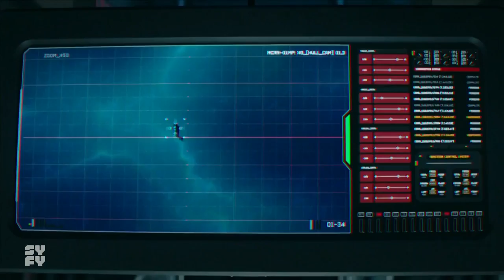The Expanse S03E10 Clip | 'Ground Control to Holden' | Rotten Tomatoes TV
Check out the new The Expanse Season 3 Episode 10 Clip starring Frankie Adams!

US Air Date: June 13, 2018
Starring: Steven Strait, Wes Chatham, Dominique Tipper
Network: SyFy
Synopsis: Holden sees past, present, and future. A ghost from Melba's past threatens her mission. Bobbie struggles to trust an old friend as she leads a group into unchartered territory.